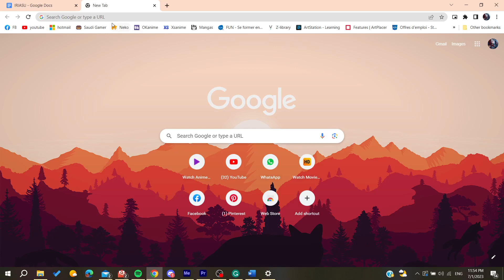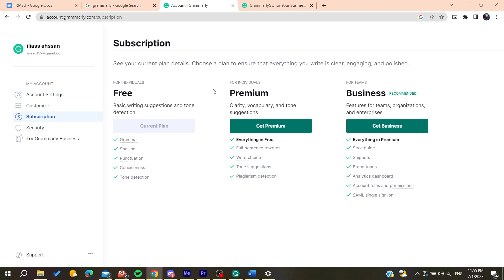How To Get More Prompts Grammarly Tutorial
Today we talk about get more prompts grammarly,grammarly prompts,get more grammarly prompts,grammarly